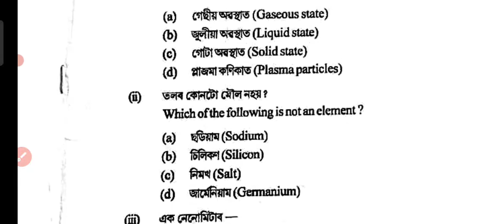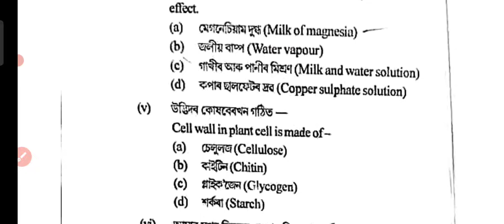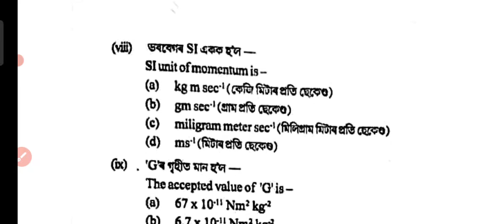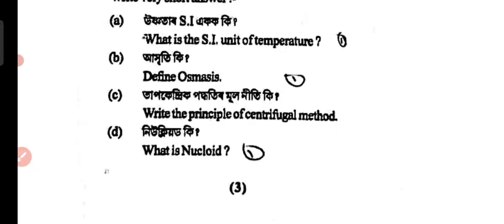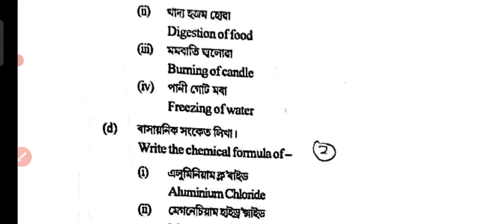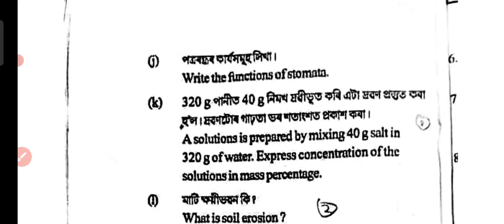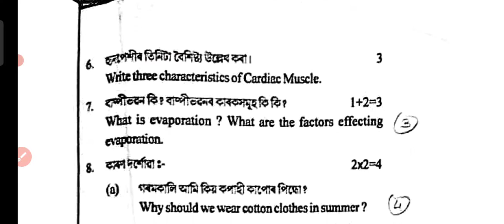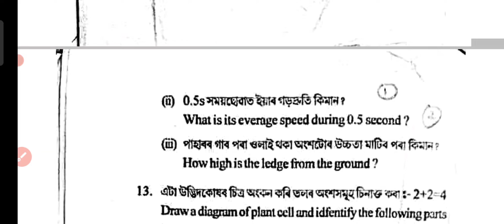General Science।। class 9।।Half Yearly Examination 2021@SharasTutorial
Class 9 general science questions paper of half yearly exam 2021of Jorhat District@Shara's Tutorial